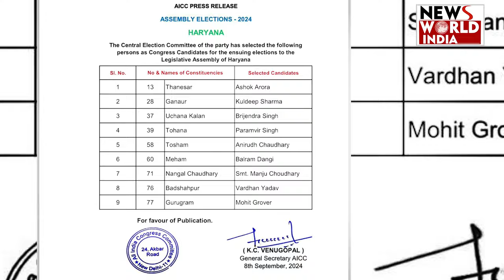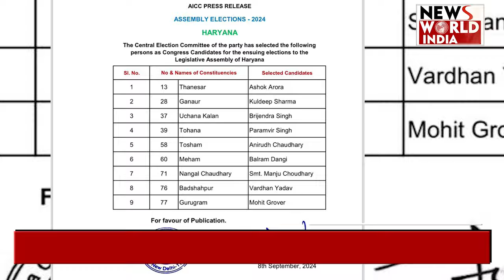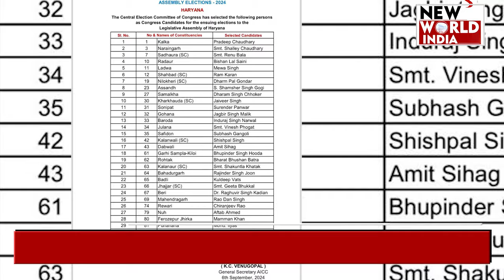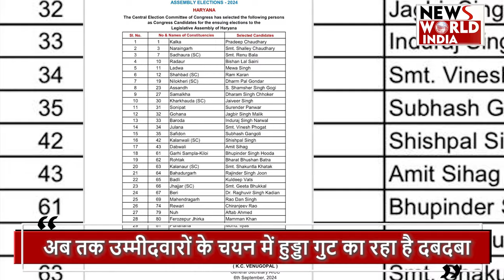Haryana Election 2024: हरियाणा में हुड्डा या सैलजा ?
हरियाणा विधानसभा चुनाव में नामांकन के लिए सिर्फ तीन दिन का समय बाकी है, लेकिन राजनीतिक दलों ने सभी 90 सीटों पर उम्मीदवारों की घोषणा नहीं की है. बीजेपी ने 67 सीटों पर टिकट घोषित किए हैं तो कांग्रेस ने सिर्फ 41 सीट पर ही उम्मीदवारों के नामों का ऐलान किया है